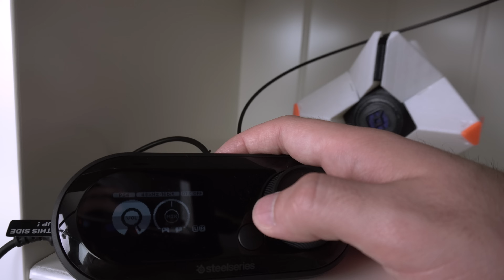Ich gebe mein ASTRO dafür weg! Das beste Gaming-Headset aller Zeiten? SteelSeries Arctis Pro GameDac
Haben wir hier das weltweit beste Gaming-Headset? Steelseries Arctis Pro GameDac

►► Amazon-App Link der gezeigten Produkte:

► Der kleine Bruder
► Das gezeigte Headset
► Der große Bruder

Jetzt Privatpatient werden, hier alle Infos zur "Doc Special und Limited Edition"

► Dieses Video beinhaltet den "EID DES DOC" und eine

►Dieses Video ist frei von bezahlten Produktplatzierungen und ist werbefrei.